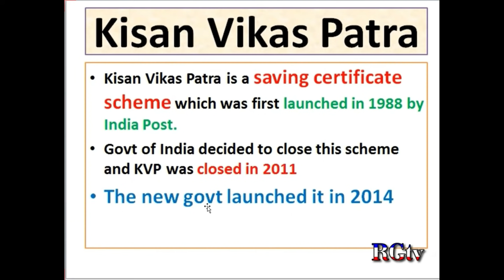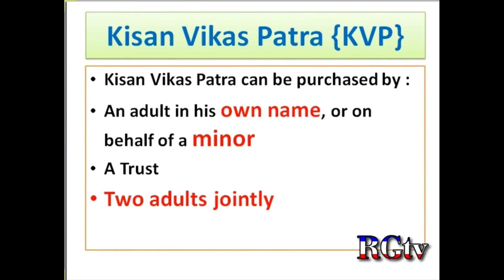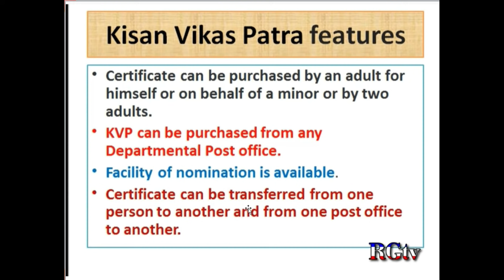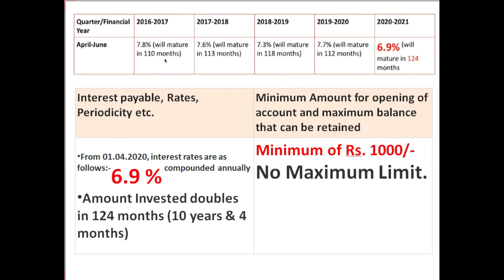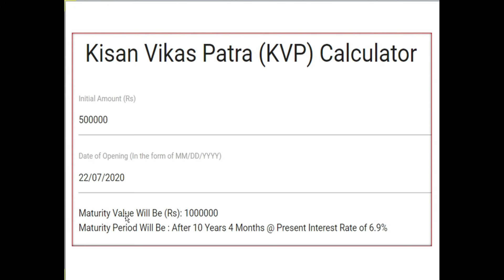Post office Kisan Vikas Patra saving scheme//KVP investment double your money/Kisan Vikas Patra 2020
Kisan Vikas Patra saving scheme
Kisan Vikas Patra 2020
Post office saving scheme Kisan Vikas Patra still available
Kisan Vikas Patra good investment